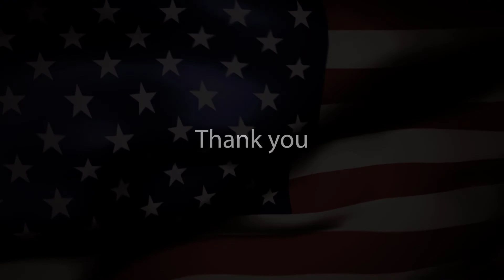Message to Gov Inslee Regarding the Construction Industry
An open letter to Washington State Governor Jay Inslee about the construction industry being an "Essential Industry".

From Robert Henry, Co-founder of Haven Real Estate Group

SPOKANE, Wash. March 29, 2020

Governor Inslee, I Respectfully implore you to please reconsider your position and consider both residential AND commercial construction as essential industries in the state of Washington.

First, let me begin by THANKING YOU for reversing your position as it relates to the real estate industry being considered an essential industry.

Additionally, I wish to recognize the daunting task you face in protecting the health and welfare of Washingtonians as well as weighing the economic impacts. We can only imagine the critical decisions you must be facing on literally a minute-by-minute basis…

Gov. in 2009, both the real estate and construction industries were powerfully crippled by the economic recession.

Prior to Covid-19, the impact on the real estate and housing industry could still be felt in the way of a drastic shortage of housing invitatory.  In many parts of the state, there exists less than 2 months’ worth of housing inventory whereas a balanced market would have 5 to 6 months of inventory.

When I ask both the residential and commercial construction companies, what their biggest challenge is, without fail, they all respond that it is extraordinarily difficult to find enough skilled tradesmen and women to keep up with the demand.

After the financial crisis of 2009, many of those skilled trades-people transitioned to other industries in search of a more reliable means of earning a living.

While the financial markets recovered, since 2009, the construction industry still struggles with finding skilled trades-people.

Our fear is – with Washington being one of only a few states that are currently prohibiting construction from continuing, the industry may face even more difficulty replacing its skilled workforce, not to mention the financial ramifications going forward.

Furthermore, I’d ask you to consider that the type of work that these carpenters, electricians, roofers, plumbers, concrete finishers, painters and so forth DO makes it conducive to maintain social distancing while performing their essential trades.

Moreover, GOVERNOR, these are not the type of people who are inclined to seek out an unemployment check or wait for a stimulus check. These folks would rather be afforded the opportunity to pick back up their tools and earn their living.

So, Governor, I implore you, on behalf of the real estate industry that desperately needs housing and the construction industry that provides products that are essential to the American way of life, please reconsider your position and reinstate construction (both residential and commercial) as an essential industry in the State of Washington.

Governor, Thank You for Your Consideration. May God Bless You, the State of Washington and The United States of America.

Respectfully,

Robert Henry, Co-Founder
Haven Real Estate Group
Spokane, WA